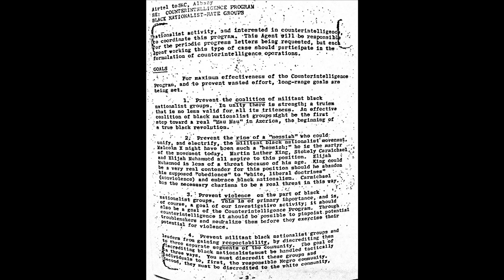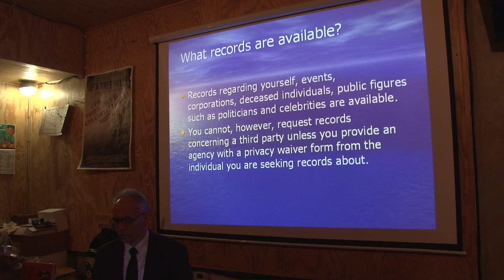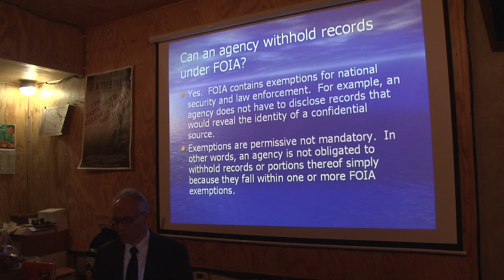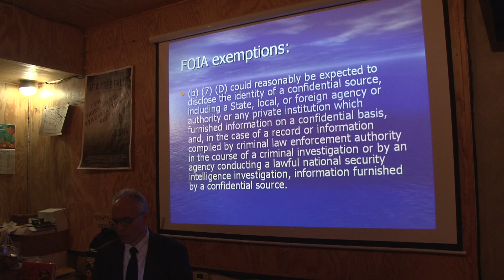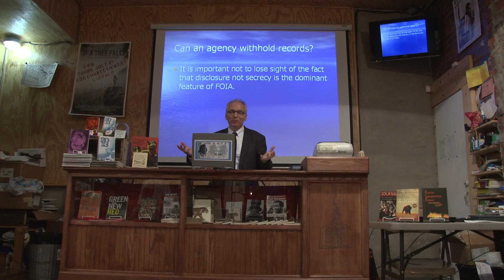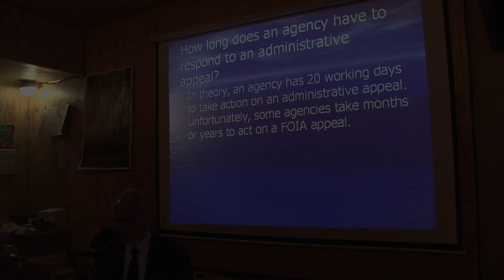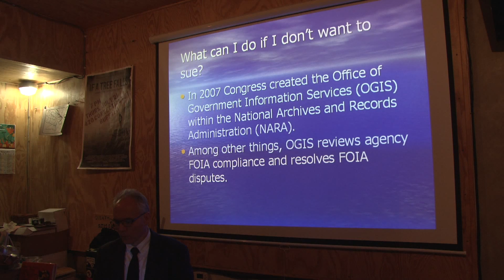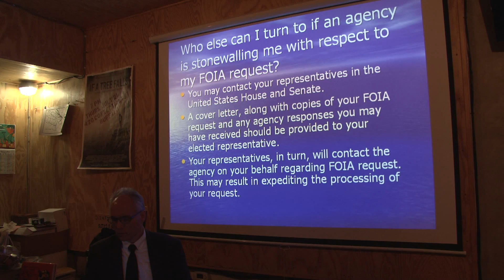How To Use the Freedom of Information Act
Part one of a two-part video introduction/primer for activists to utilize the Freedom of Information Act (FOIA). Part two features examples of FOIA in Action. Presented by Burning Books (burningbooksbuffalo.com) with Artvoice, the Buffalo chapter of the Coalition For Economic Justice, Squeaky Wheel, the Buffalo chapter of the Leonard Peltier Defense Offense Committee and Michael Kuzma.